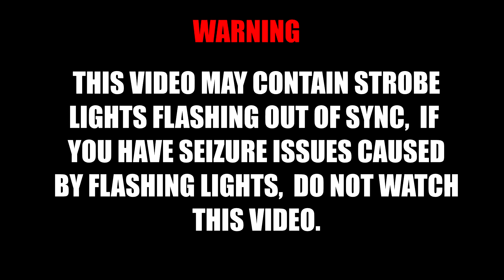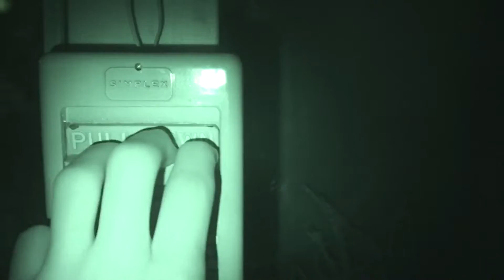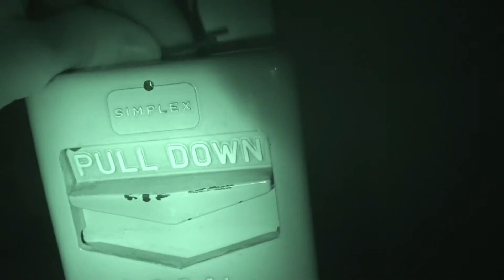System Test 12.5: Fire Alarms in NightShot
Fire alarms in infrared night vision,  not something you see every day.